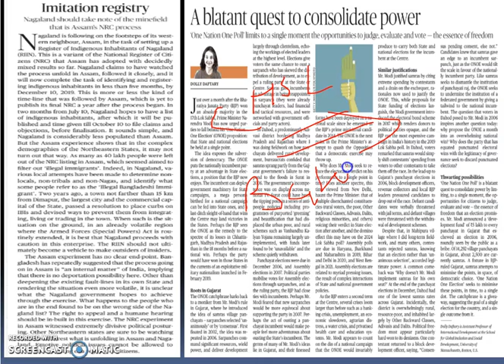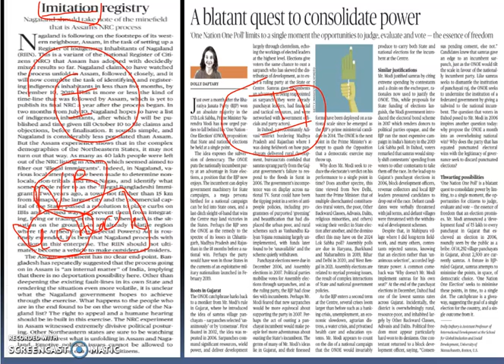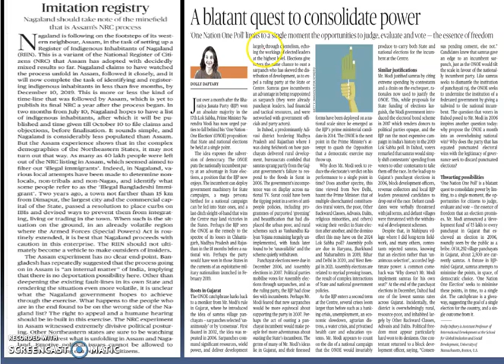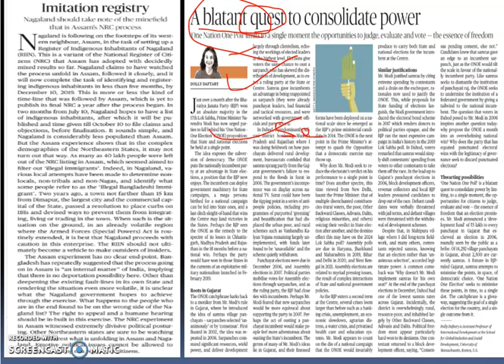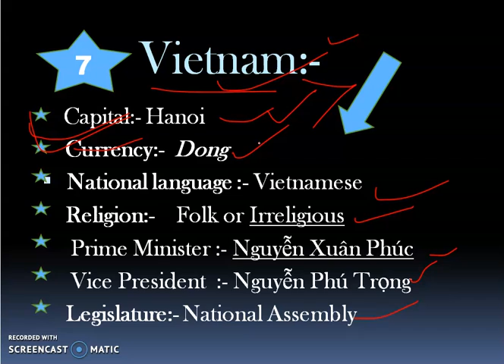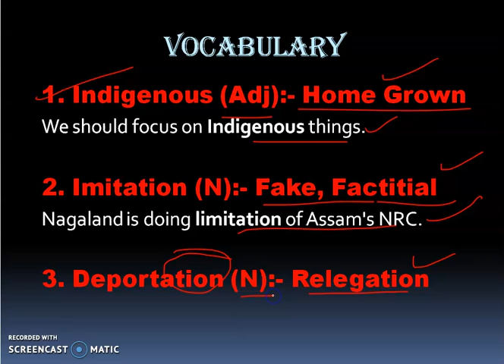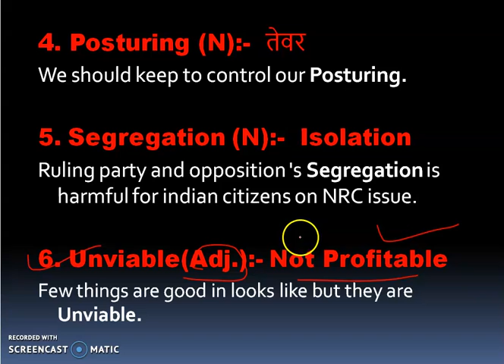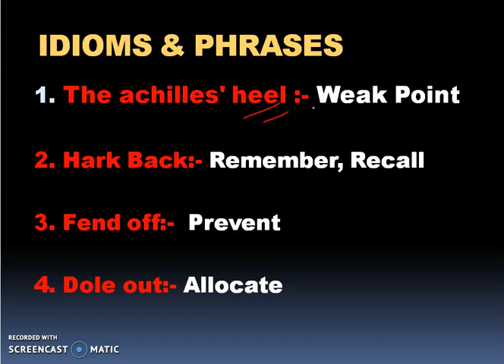Vocabulary - The Hindu Newspaper English word 02 July 2019 For all Exam Like SBI PO(MAIN) Clerk ,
Keep learning and keep improving guys. &
Guys, हर एक vocabulary word का sentence जरूर बना कर comment करें|  इस video को अपने अपने facebook पर और बाकि सभी लोगो के साथ जरूर share करियेगा God bless you all